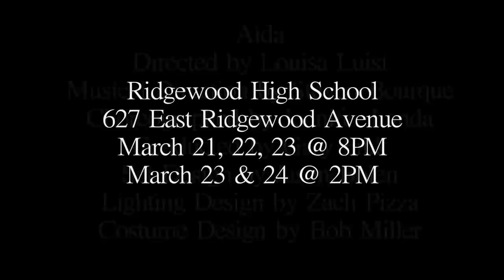New Players Trailer: Aida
Come see Aida at Ridgewood High School this weekend!

March 21, 22, 23 @ 8PM & March 23 & 24 @ 2PM

Directed by Louisa Luisi
Musical Direction by Steven Bourque
Choreographed by Jennifer Landa
Conducted by Gary Fink
Set Design by Jason Bolen
Lighting Design by Zach Pizza
Costume Design by Bob Miller